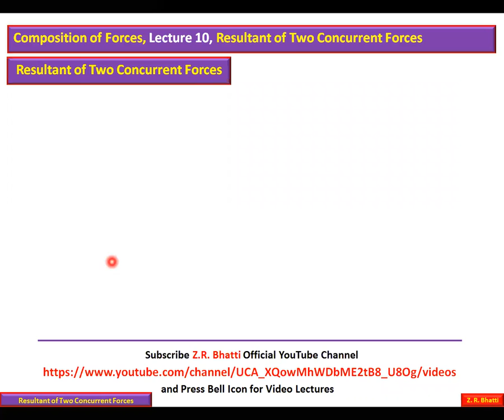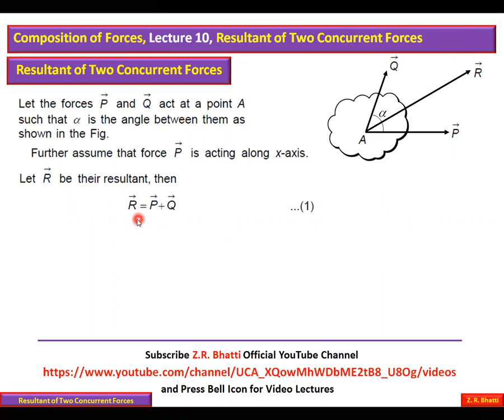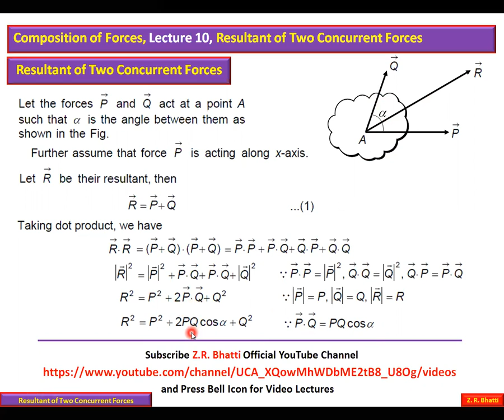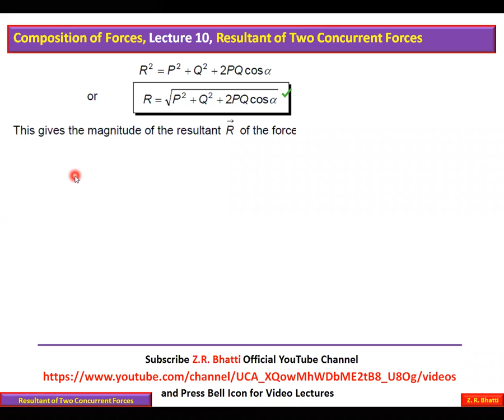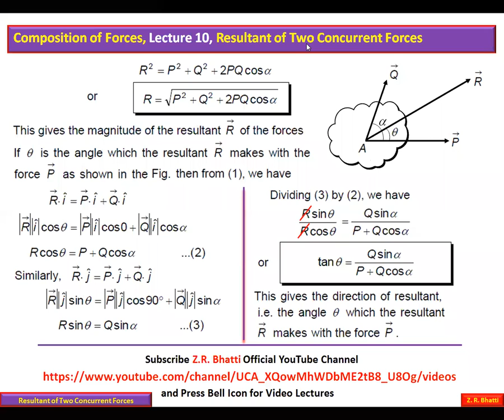Composition of Forces, Lecture 10, Resultant of Two Concurrent Forces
BS Mathematics 1st Semester
B.A./B.Sc./Associate Degree Mathematics B Course-I
Introduction to Mechanics, Z.R. Bhatti